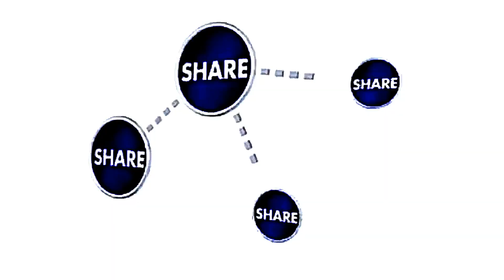ANA'S WILD FLOWERS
ANA ABRAHAM WILD FLOWERS, SEE HER ORIGIAL UTUBE VIDEIO HERE
..I TRYING TO PROMOTE HER CHANNEL,, If you like this video please subscribe and thumbs up to my channel & hit the like button thanks for watching stay tuned and stay heathy at theses bad times to thank you,